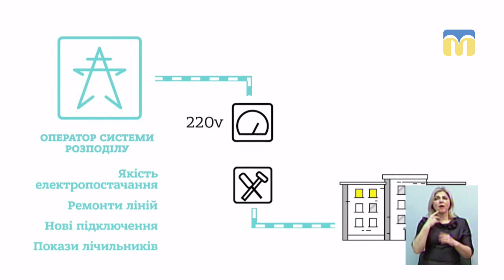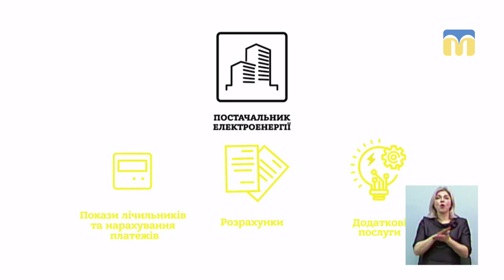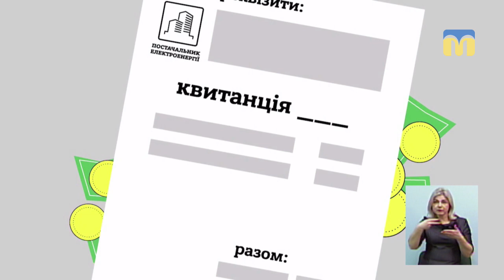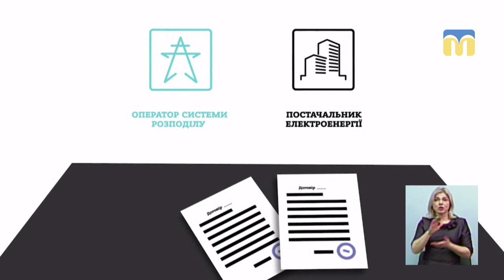Тема дня: Реформа ринку електроенергії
За повідомленням на офіційному сайті Миколаївської ОДА з 20 січня новостворена структура – ТОВ «Миколаївська електропостачальна компанія» розпочала доставку рахунків населенню для оплати спожитої електроенергії в січні поточного року. Для чого створено нові структури? Чи доведеться споживачам платити більше за електроенергію? Чи підвищиться якість надаваних послуг? – про це в програмі «Тема дня» 21 січня 2019 року.
Гість прямого ефіру – Валентин Лінченко – директор ТОВ «Миколаївська електропостачальна компанія»